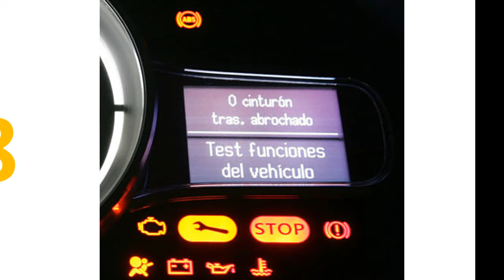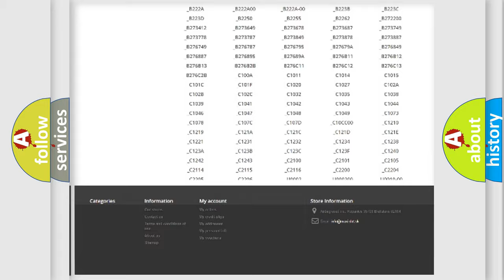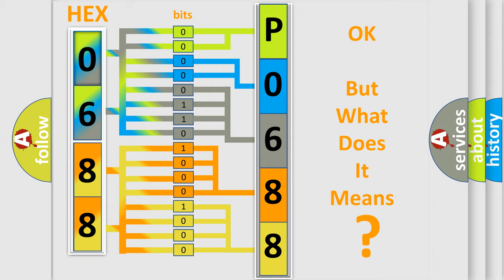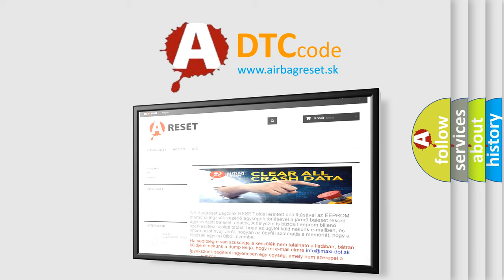DTC Dodge P0688 Short Explanation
Contents:
0:21 Basic DTC analysis according to OBD2 protocol standard.
1:48 Insight into programming
2:58 A diagnostically understandable description of the Diagnostic Trouble Code
3:05 Basic error definition

Make
Dodge
Code
P0688
Definition
Open in Front Passenger Side Squib Circuit
Description
The center airbag sensor assembly receives an open circuit signal in the front passenger side squib circuit for 2 seconds   Front passenger side squib malfunction  Center airbag sensor assembly malfunction
Cause
 Instrument panel wire Instrument panel wire assembly Front passenger airbag assembly Front passenger side squib Center airbag sensor assembly